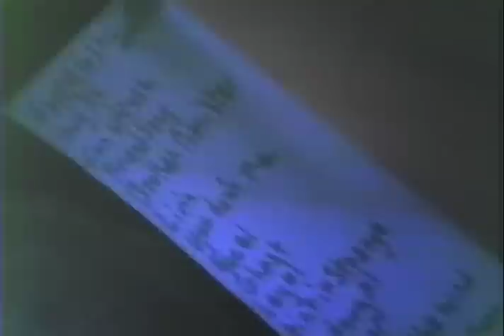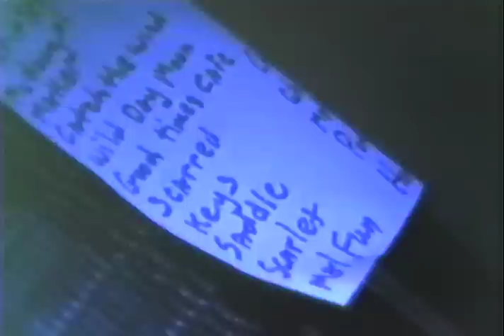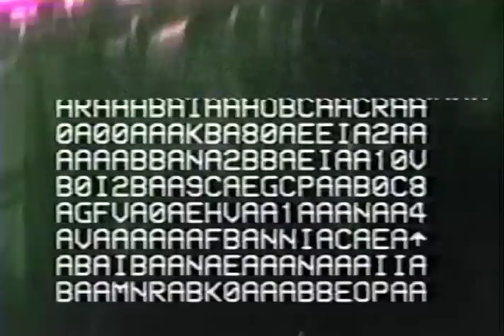Drivin n Cryin 1988-08-27 Cotton Club Atlanta GA Late Show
The last set of the weekend and the best. Dan Baird has a late guest shot. Camera by Big Tony Grillo. Check him out at mightypants.com.

0:00:00  Intro with fans
0:02:00  Lost And Found
0:07:11  Blackbird/Honeysuckle Blue
0:12:09  Livin’ By The Book
0:14:56  Whisper Tames The Lion
0:19:09  The Friend Song
0:23:10  Acceleration
0:28:54  Ghost Party In The Attic
0:27:13  Legal Gun
0:31:16  St. James?
0:32:23  Tina’s Grocery
0:34:32  Powerhouse
0:38:29  Catch The Wind
0:42:38  Scarred But Smarter
0:45:25  Count The Flowers
0:48:04  Check Your Tears At The Door
0:53:23  (cut) You Don’t Love Me
0:57:23  Saddle On The Side Of The Road
1:01:32  Keys To Me
1:03:46  Another Scarlet Butterfly
1:10:30  Mary Of The Fourth Form/You’re Gonna Miss Me
1:14:25  Wild Dog Moon
1:20:05  Malfunction Junction
1:24:24  Can’t Promise You The World
1:28:00  Mystery To Me
1:32:20  Syllables
1:33:50  Straight To Hell
1:40:18  Battleship Chains
1:43:27  Gimme Shelter